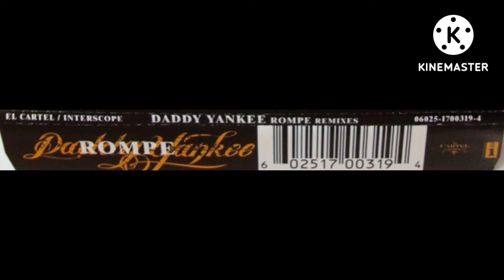Daddy Yankee - Rompe (Instrumental Studio) (Remover)